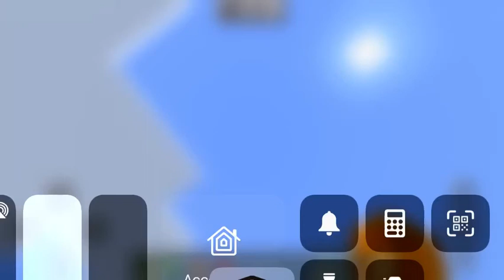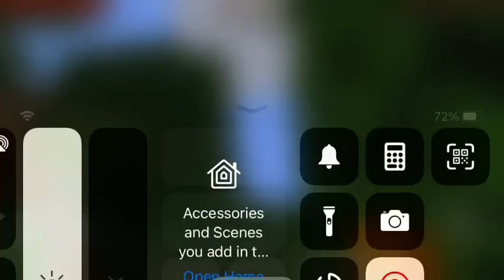Trolling fox and enderman